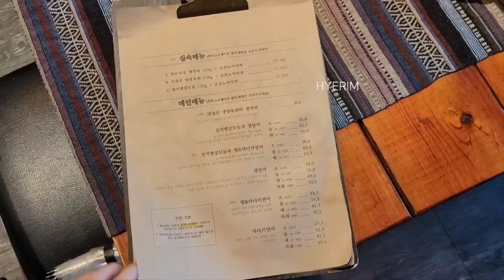맛집◤셰프의연어◢강대후문 술집 포장😋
⭐️참치뱃살모둠과 생&타다키 연어​⭐️

참다랑어

황새치

눈다랑어 뱃살모둠과

​겉면만 살짝 익혀 불맛을 입힌 타다키 연어

그리고 생연어를 한 번에🌸

3~4인 대 사이즈

가격 55,500원🌟

메인메뉴 주문하면 서비스로 주는